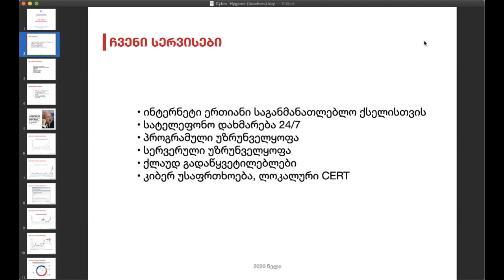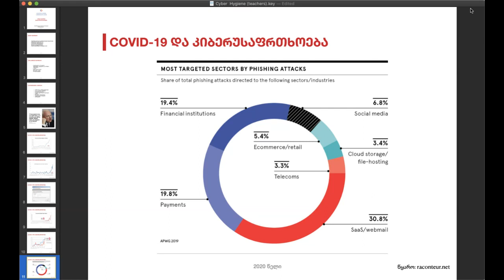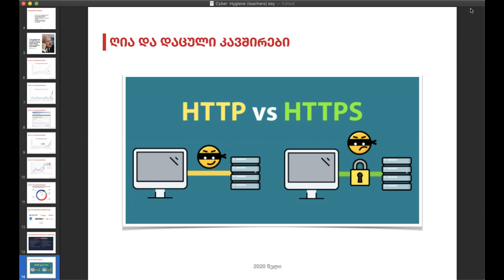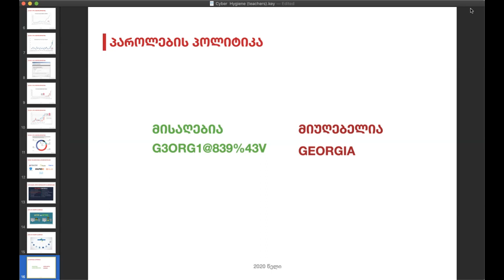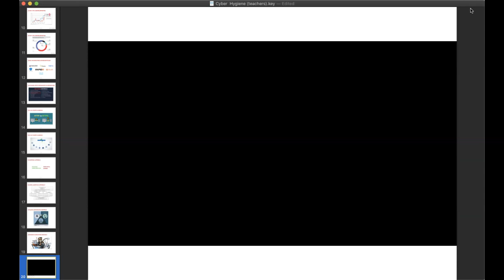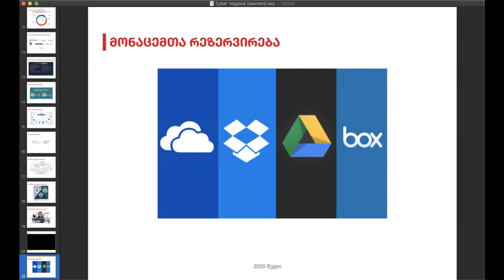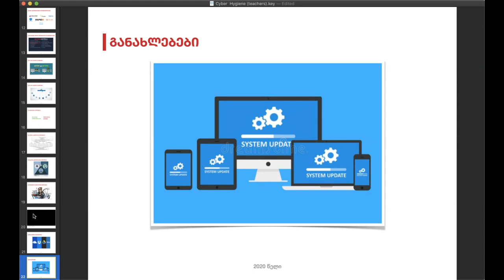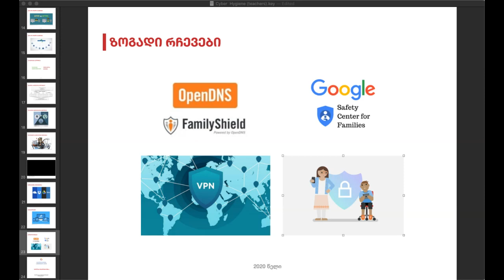კიბერ ჰიგიენა მასწავლებლებისთვის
იქიდან გამომდინარე, რომ საგანმანათლებლო სფეროში ჩართულ მხარეებს დისტანციური სწავლების გამო უფრო დიდი დროის გატარება უწევს კომპიუტერულ მოწყობილობებთან და იზრდება ინტერნეტის მოხმარება, მნიშნელოვანია ვიცოდეთ, რა საფრთხეები არსებობს კიბერ ჰიგიენის მიმართულებით.
სწორედ ამიტომ, განათლების მართვის საინფორმაცია სისტემა უზრუნველყოფს ვებინარების ორგანიზებას, სადაც განხილული იქნება შემდეგი საკითხები:
      · ფიშინგი;
      · უსაფრთხო ბრაუზინგი;
      · სოციალური ინჟინერია;
      · განათლების ერთიანი საინფორმაციო სისტემა, რომელიც იცავს მათ ონლაინ სერვისებს.